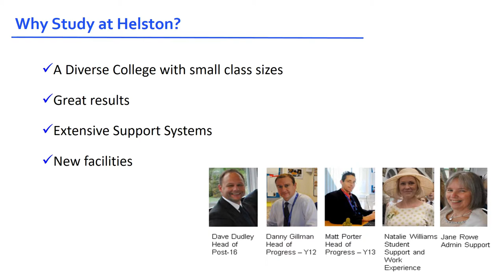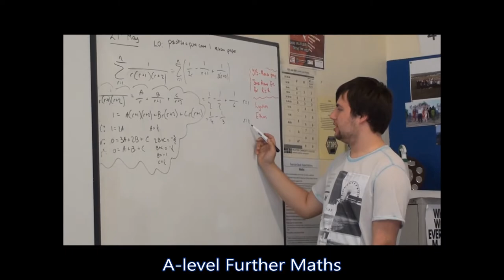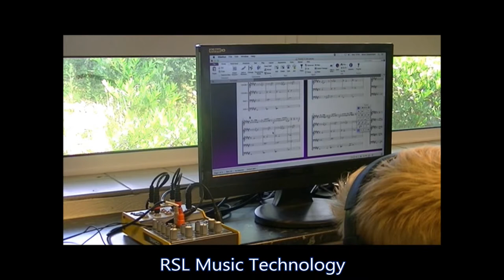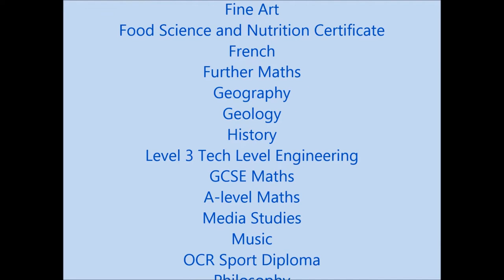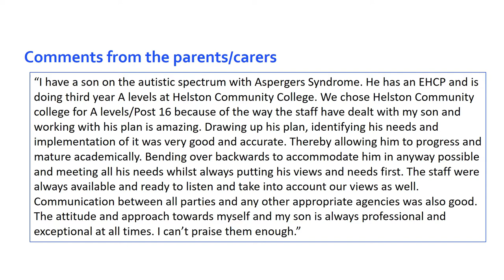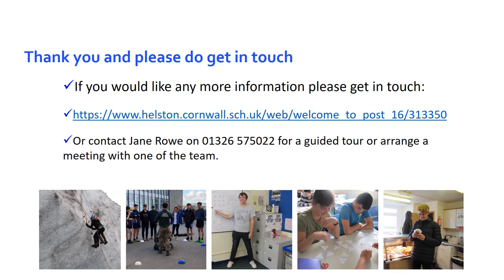Helston Community College (Post 16)